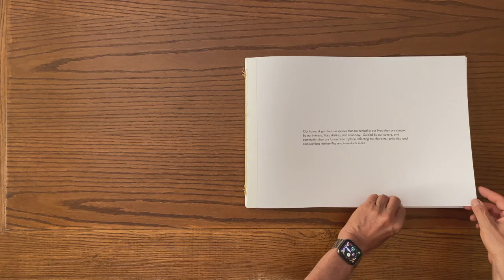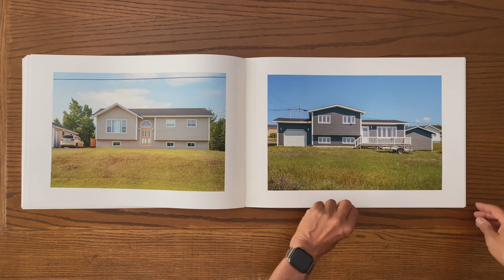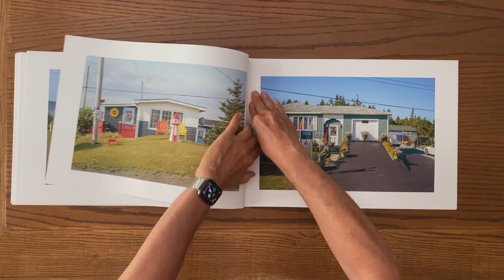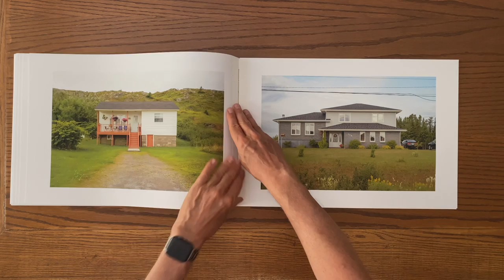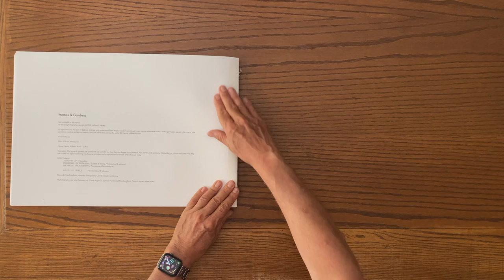Homes & Gardens "Maquette"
A walkthrough of a "maquette" for the project Homes & Gardens.